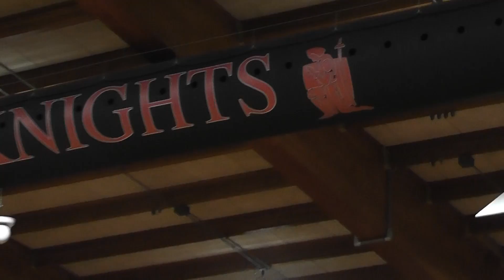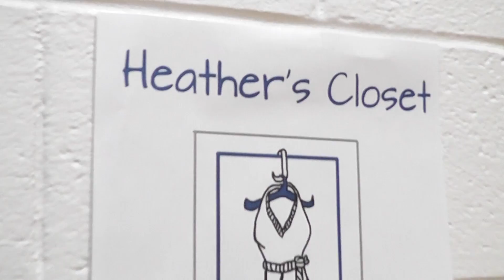GBB: Bishop Dwenger vs. Bishop Luers (1/19/18)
Redeemer Radio's Audio/Video Highlights of SAC High School Girls Basketball - This week's matchup featured Class 3A Bishop Dwenger (10-6) vs. Class 3A Bishop Luers (14-6) in the Battle of the Bishops on January 19, 2018